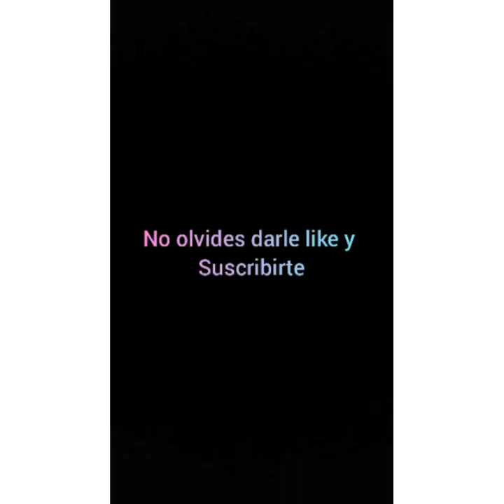Quitarle las hojas para estimular la floración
Hola soy Ary y este video es especial mente para ustedes